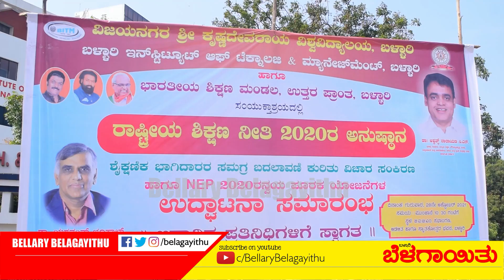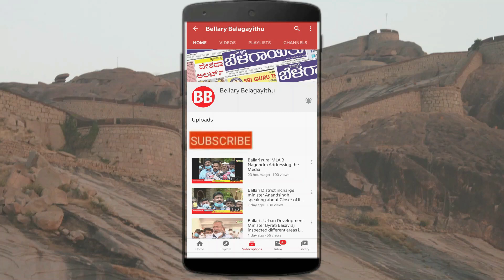Higher Education Minister AshwatNarayan Speech on National Education Policy 2021| BellaryBelagayithu